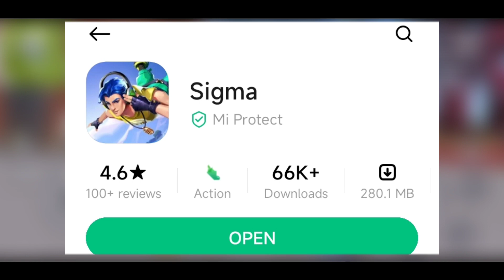Finally Sigma Game Update Today 🙄! Sigma Game Update Kaise Kare| Big Update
➤ Sigma Game Kaise Update Karte Hain
➤ Sigma Game Update Kaise Kare
➤ Sigma Game New Update Today
➤ Update Problem Solve
➤ How To Update Sigma Game
➤ New Map Sigma Free Fire Lite
➤ New Updates Sigma Game And Rewards 😱
➤ India Lunch Play Store
➤ India Lunch Play Store Release Date
➤ Indonesia Lunch Play Store
➤  New Updates Sigma Free Fire Lite 🥳🔥
➤ New Character Add Sigma Game
➤ New Updates Sigma 2.0
➤ Sigma 2.0
➤ New Lobby Sigma Game
➤ Today Not Open Free Fire Lite
➤ Today Not Open Sigma Free Fire Lite
➤ How To Download New Update Free fire lite
➤ How To Download New Update Sigma Game
➤ sigma maintenance break problem fix25
➤ sigma maintenance break problem
➤ sigma game ko update kaise karte hai
➤ sigma maintenance break kab hatega
➤ How To Download Sigma Free Fire LITE
➤ New Update Free Fire Lite
➤ New Elite Pass Sigma Free Fire Lite
➤ New Video Sigma Free Fire Lite
➤ Free Fire Lite Elite Pass Coming
➤ Today Open Free Fire Lite
➤ Today Open Sigma Free Fire Lite

🎃 Background Music Credit Section -
🎧 Music in this video -
Song: The Gypsy - Position Music
Artist: Sharron March
Album: Position Music - Production Music Series Vol. 31 - Urban/Hip-Hop
PositionMusic (Sound Recordings); Position Music, Inc., UMPI, and 1 Music Rights Societies

🛃 If you are the developer or the owner of the game and want me to delete the video on my channel please e-mail me ASAP, I will respond within 24 hours or less. There is never a need to strike a video down when you can get it removed within the same day and keep the channel and yourself happy Email